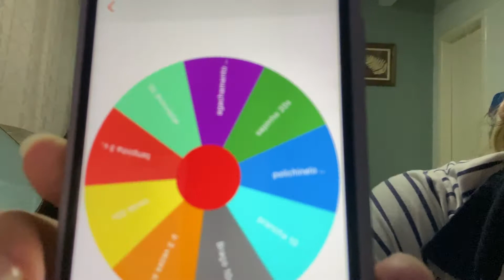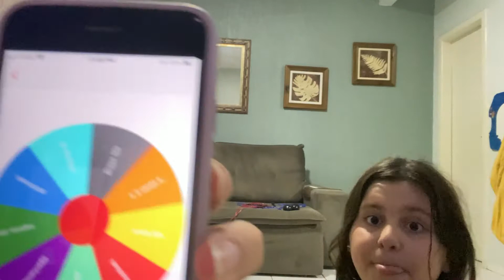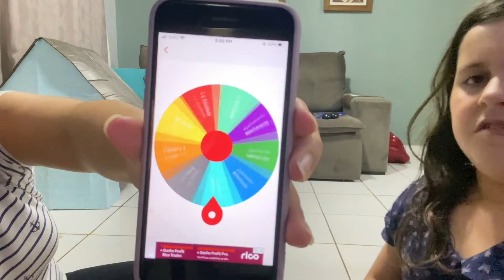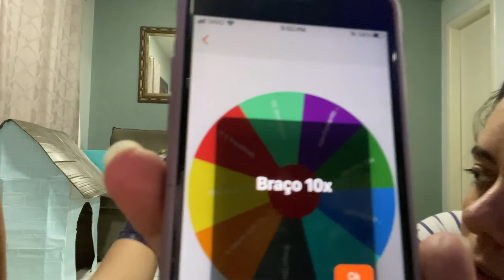Dia 10 - Chegamos quase na metade - Agora falta “pouco”. Kkkkk - Plano de 21 dias